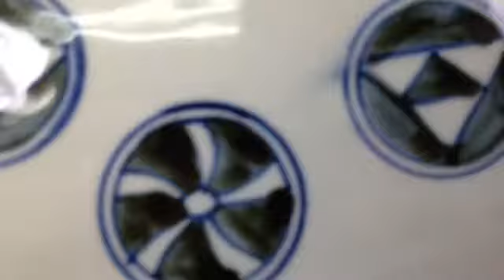明治初期 絵皿 ②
伊万里焼・有田焼に多く見られる色絵陶磁器。